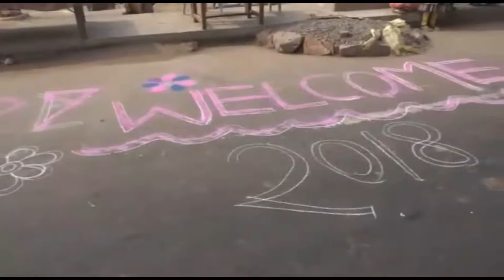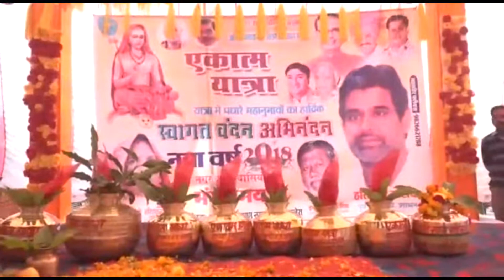एकात्म यात्रा जिला - टीकमगढ़ १/१/२०१८